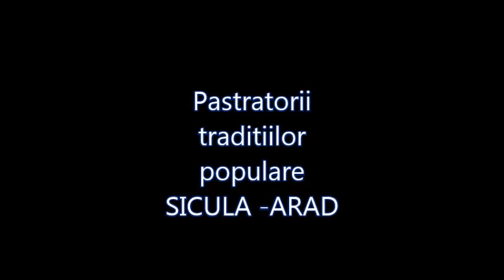PASTRATORII TRADITIILOR POPULARE SICULA ARAD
FESTIVALUL FOLCLORIC FLORI DE SINZIENE BARSA 2018 PASTRATORII TRADITIILOR FOLCLORICE SICULA -ARAD-